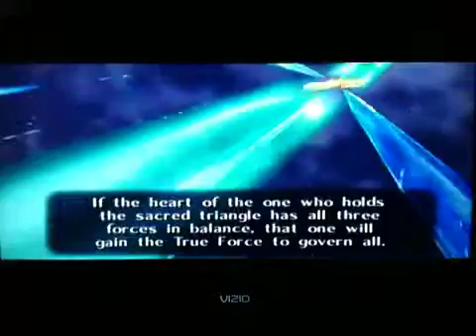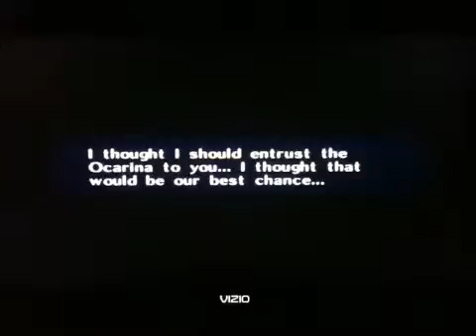OoT 3 Hearts part 86: Zelda's A Babe!!!